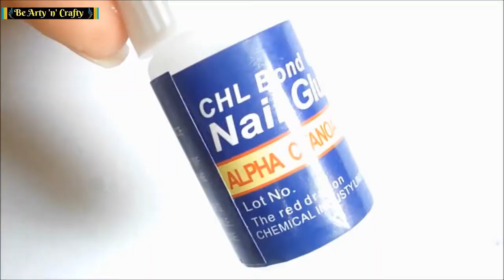Halloween Nail Art Designs - Nailing of the nail !!!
If you are looking for nail art design ideas. Here is a simple step by step tutorial on how to do cute spooky Halloween nail art designs using nail and gel polish.

How about doing this creative nailing of the nail? It's going to be a lot of fun doing this!
It's a big challenge, as unlike with traditional designs, this one is basically requires a little bit of skill and patience. I hope you will be able to see and understand all details of creating this design.

Let me know what do you think and would you try to do something like that for Halloween?

Credit:  Great piece of work from KatiamNails